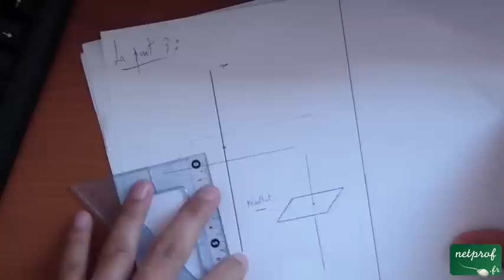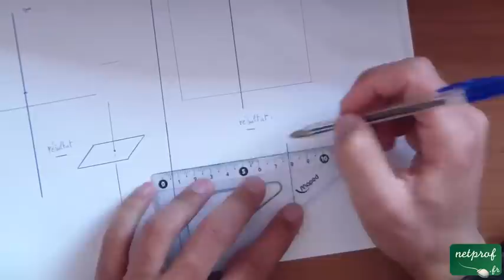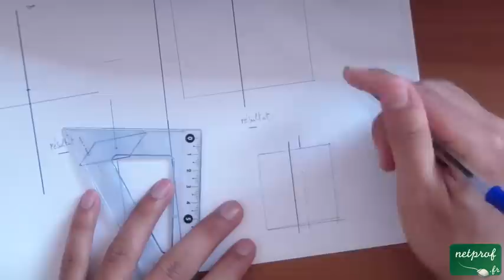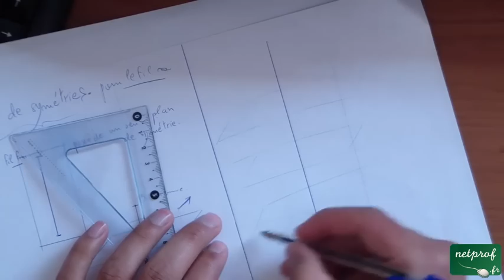Cours sur le théorème de Gauss, cours 2, Les étapes pour appliquer le Théorème-part2